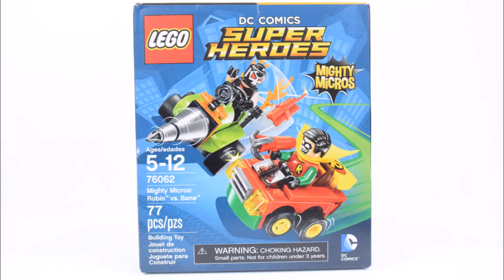Lego Superheroes Mighty Micros Robin vs Bane Stop Motion Speed Build, Review & Play!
Lego DC Superheroes Mighty Micros Robin vs Bane 76062

This stop motion animation, speed build and review video features the Lego Mighty Micros Robin vs Bane set. This set features the micro figures Robin, with a grapple hook gun, and Bane with a dynamite. Robin rides in a red, yellow and green car, while Bane is in a driller. The driller has a rotating drill in the front and flame elements in the back

Twitter and Facebook: itsbricktime